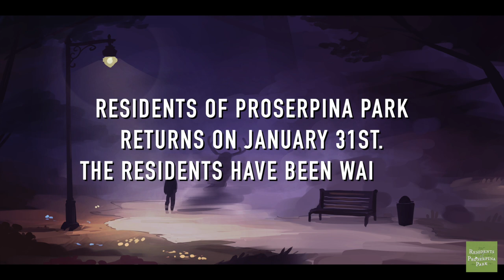Residents of Proserpina Park Season 2 Trailer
Introducing the official trailer for season 2 of Residents of Proserpina Park. We have five more episodes coming out every other Monday starting on January 31st, 2022.

Residents of Proserpina Park is a fiction podcast focusing on mythological creatures mixed with a story just as wild as the past. Learn about creatures you’ve never heard of before and follow Alina on her crazy journey to find the truth.